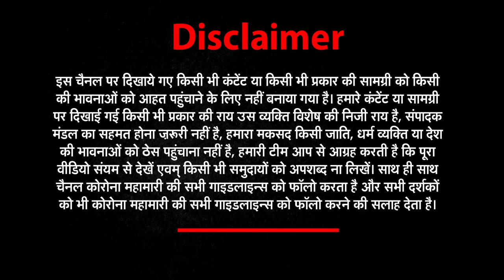कोरोना महामारी के बीच क्या कहता है आप का साप्ताहिक राशिफल | भविष्यवाणी | Weekly Rashifal Horoscope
कोरोना महामारी के बीच क्या कहता है आप का साप्ताहिक राशिफल | भविष्यवाणी | Weekly Rashifal Horoscope| 03 may to 09 |